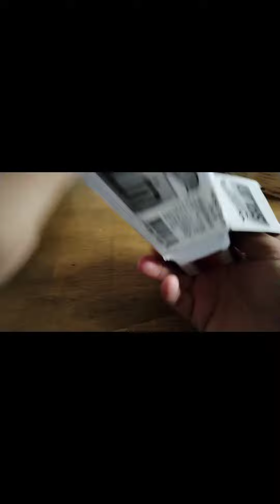Acompáñame a cambiar un auto de Convención por 2 RLC 💪🏻